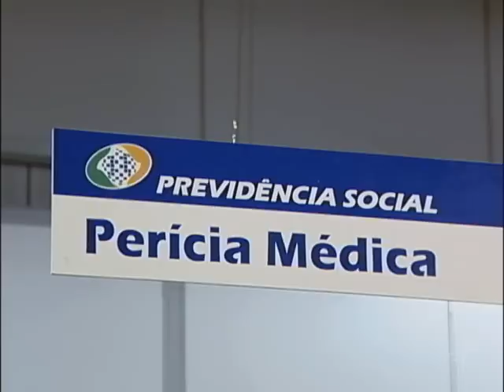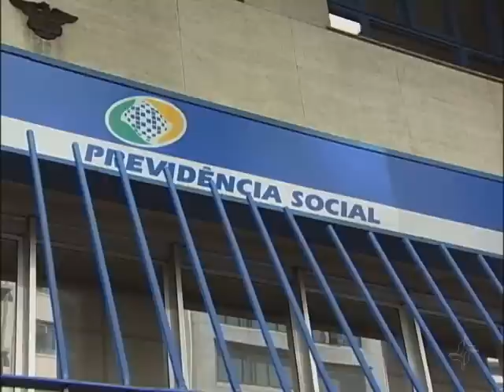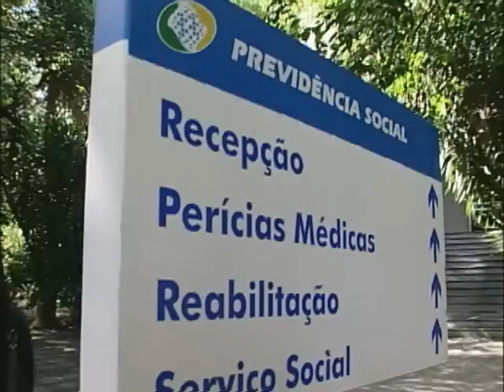O problema das perícias - Via Legal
A demanda crescente e o número limitado de profissionais ajudam a explicar as reclamações envolvendo o sistema de perícias do INSS. Hoje, os médicos da previdência atendem uma pessoa a cada 20 minutos. Os segurados se queixam e, muitas vezes, buscam os tribunais. No sul do país, uma espécie de mutirão de atendimentos foi organizado pela Justiça Federal para agilizar o processo.